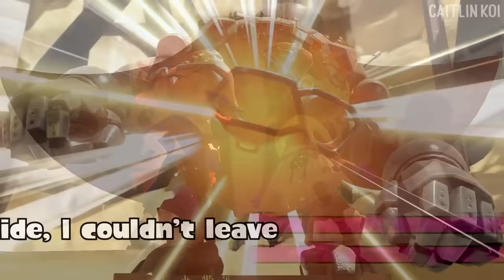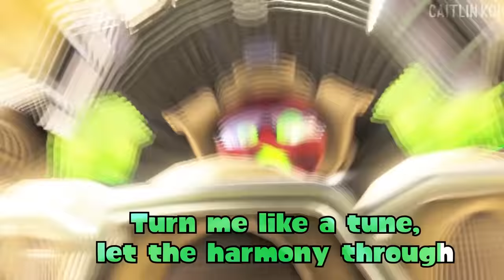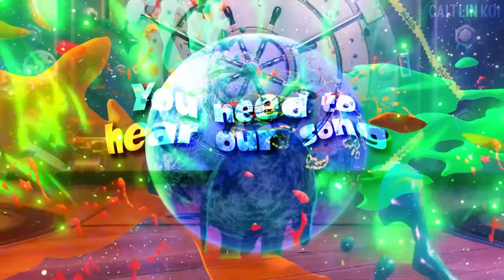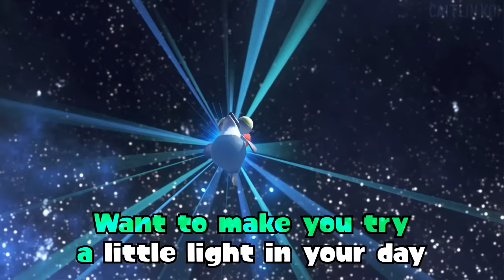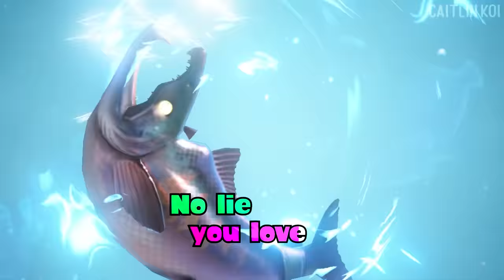♪ Wave Goodbye ♫ Caitlin Koi Lyric Video - Splatoon 3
Big thank you to Wasarety for lots of amazing footage!

Wave goodbye to 2022!

For the lyrics, this time I ended up going for a theme of an on-and-off relationship, two people who can't help but end up back with each other in the end.